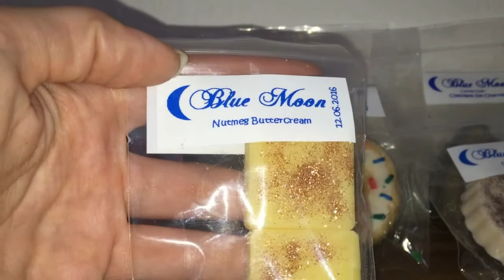Blue Moon unpacking Juni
hier zeige ich meine wunderschöne Bestellung von Blue Moon, vom letztem Restock uns Custom Orders. Viel spaß.